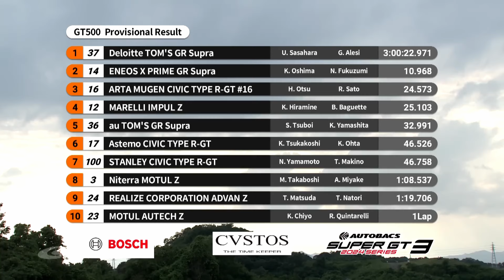2024 SuperGT Round 3 Suzuka Highlights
Catch up with all the action from the third round of the 2024 SuperGT season at Suzuka